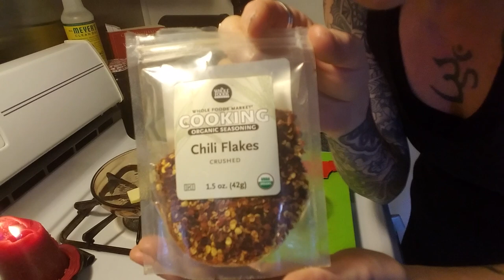Quail egg cilantro scramble to cleanse heavy metals "Witchcraft in the kitchen"THE TAXIDERMY WITCH